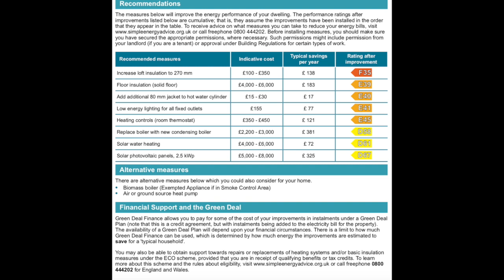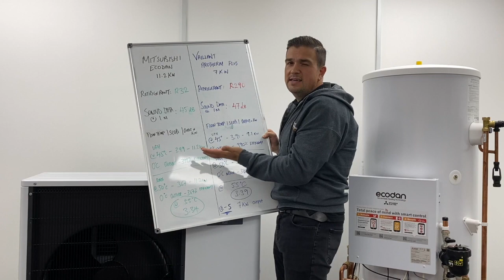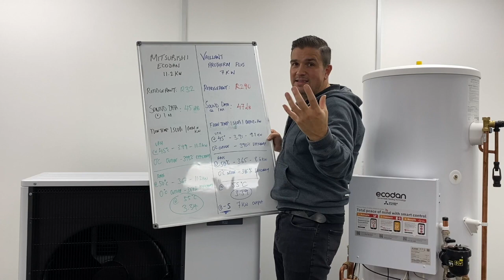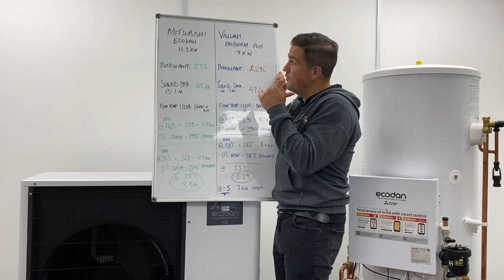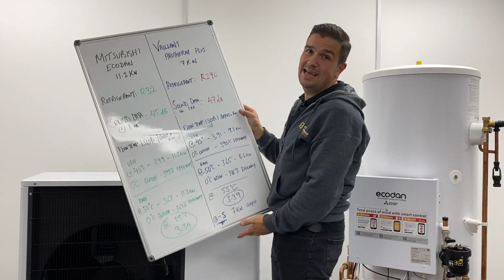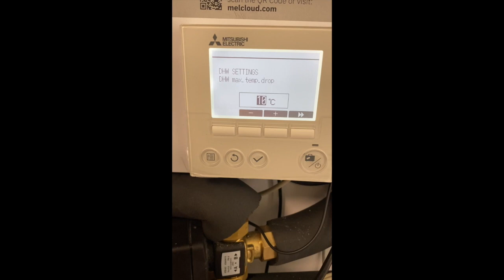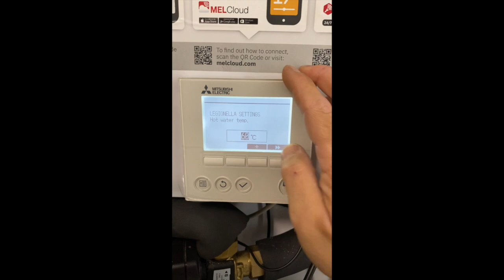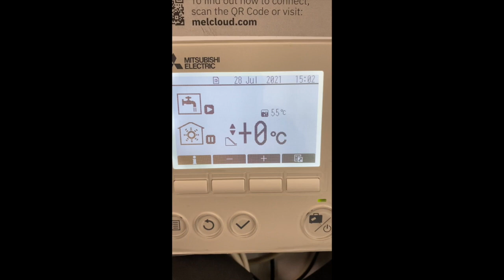Heat Pumps The Ugly Truth - The Rebuttal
In this episode as we react to the skill builders video on heat pumps, we discuss the REAL truth behind heat pumps how they really do have a future in heating and their abilities to provide heating and hot water for our homes.

We look at the Mitsubishi Ecodan and Vaillant Arotherm Plus and the SCOPs, noise levels and hot water capabilities.

After being exposed to a frankly poor display from a video called Heat Pumps "the ugly truth" we felt we really had the obligation to produce this rebuttal and explain the real facts about heat pumps.